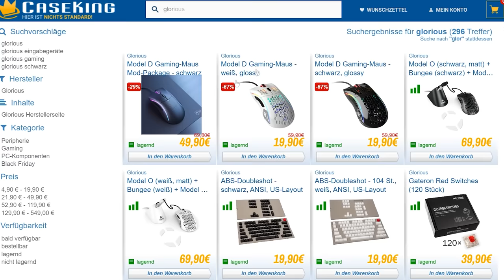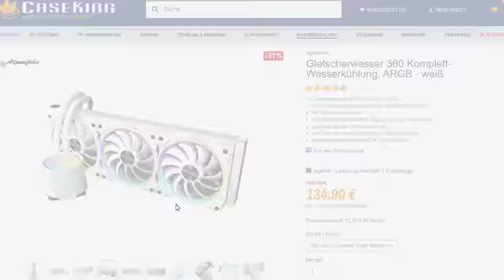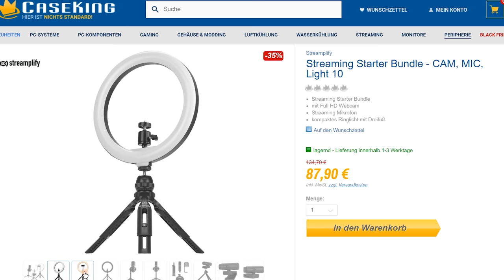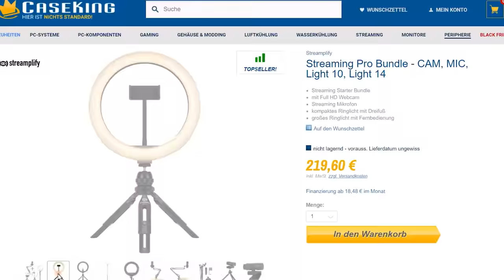Beste Schnäppchen für Gamer zum BlackFriday & Advents Giveaway!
Witzige Videos auf dem 2. Kanal

Macht euch bereit für die BlackFriday Schnäppchenjagd!
Wer kennt es nicht, am Ende des Monats hat man immer, so viel Geld übrig...
Gut, meistens leider nicht, aber dafür gibt es ja die Rabattschlacht im Interwebz!
Vielleicht findet ihr ja dieses mal etwas passendes für euch und eure Liebsten ;)
Viel Spaß beim ergattern!